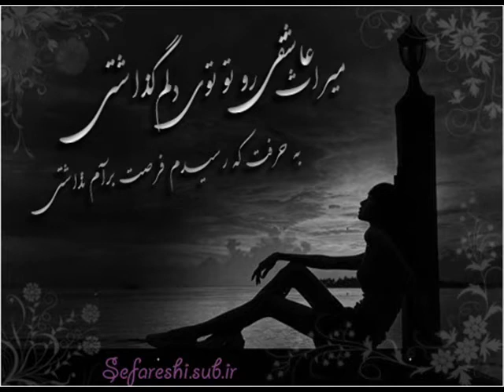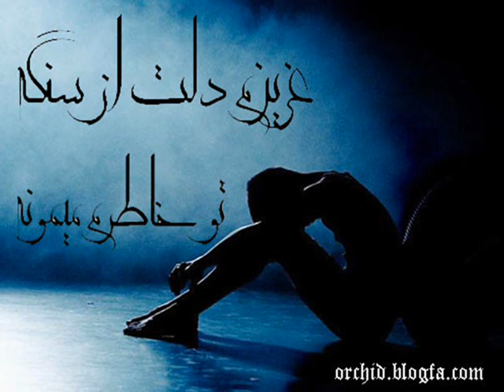taher parvaresh ft milad gheshlaghi.wmv